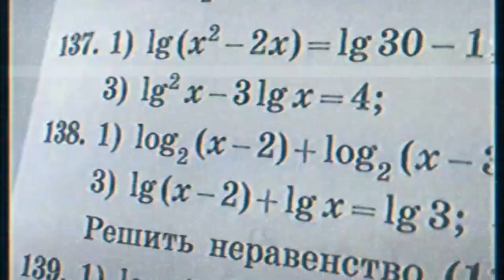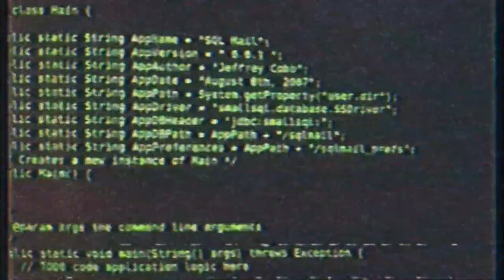Chopic_Remember_Me (Official Video)